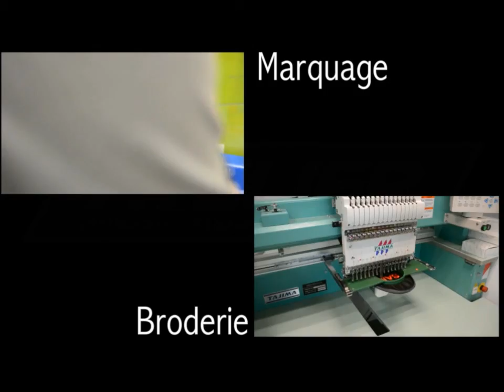Personnalisez votre sac de golf à l'Atelier Decathlon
Marquage (flocage) ou broderie à partir de 6.50€
Vous choississez le texte ou logo de votre choix. De nombreuses polices et coloris sont disponibles. Rendez-vous à l'Atelier de votre magasin Decathlon ou